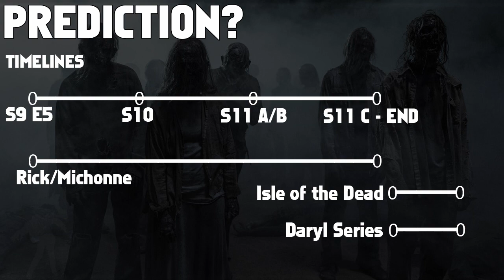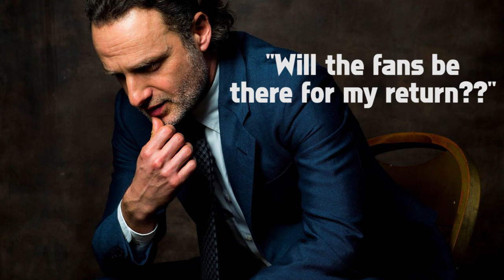The Walking Dead - The Future of the TWDU - A Positive Outlook at the End and New Beginning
My last video was a bit negative so this video talks about the future spinoffs merging and some positive outlooks.